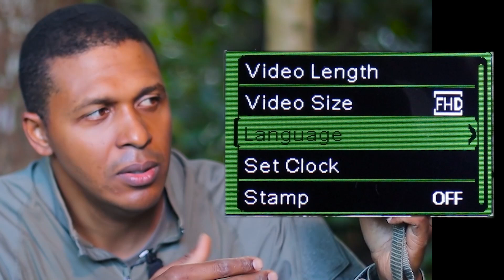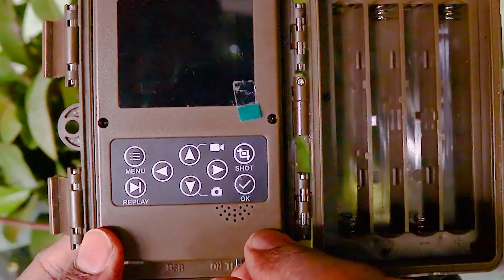Camera de Trilha PR700 - Camera para caça - camera com infravermelho - camera para segurança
Testamos a câmera de trilha na prática, inclusive fizemos isca para atrair animais e capturamos até imagens noturnas, confira o vídeo.
Link para compra da câmera
Segue o INSTAGRAM do canal : @Desbravatube

CANAIS PARCEIROS

@Born ao Extremo
@Wild Camping Brasil
@Bushcraft café
 @EXPLORADORES DA ROCHA